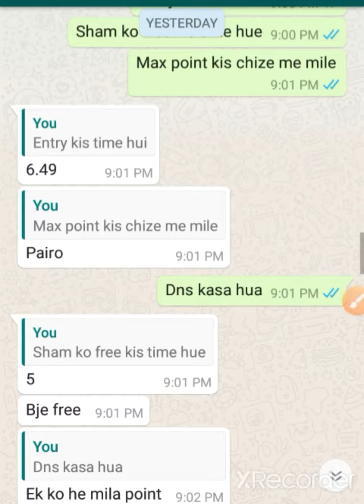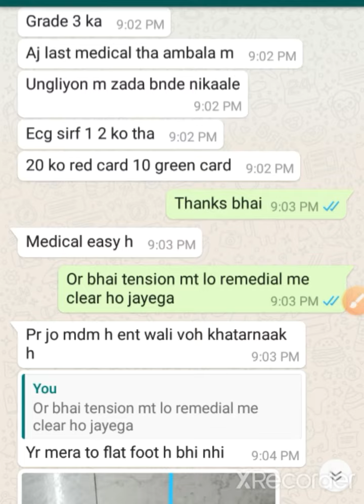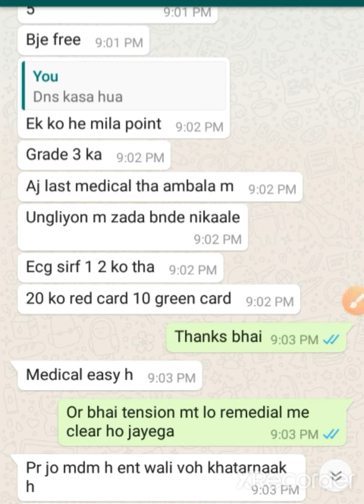18 feb airforce ambala medical review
In this video we presents a new video on medical review

Jaihind